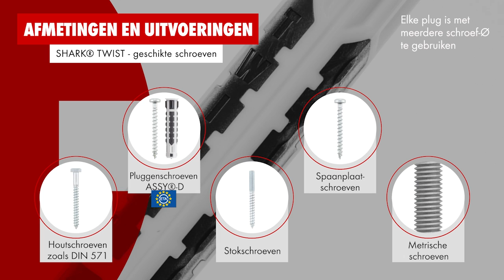Würth - Shark Twist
Met de ontwikkeling van de SHARK TWIST is Würth erin geslaagd om een universele plug te introduceren die praktisch in elk bouwmateriaal toepasbaar is. Het 2-componenten ontwerp biedt speciale flexibiliteit tussen de plugmouw en plugribben. Dit maakt een unieke 8-voudige verknoping in holle ruimtes mogelijk, die dankzij het zeer grote contactoppervlak extreem belastbaar is.

In geperforeerde bouwmaterialen ontstaat hierdoor een veilige en grote spiraalknoop. Bij gebruik in massieve bouwmaterialen zorgt het geavanceerde ontwerp – bestaande uit rekbaar en robuust materiaal - dat belasting reducerende openingen worden gesloten wanneer de schroef wordt vastgeschroefd. Hierdoor wordt er een maximale druk gegenereerd.

Artikelnummer : 59068.